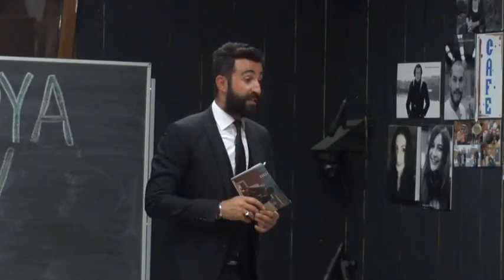Bahadır Derici ana haber bülteni (20.07.2015)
Ana haber bülteni başlıkları:

- Altar'ın saygısızlığı
-İsimsizler notlaşıyor
-Yeni liderin fırçası
-Yeni lidere bulunan isim
-Yeni liderin potadaki muhteşem lafı
-Murat'ın yeni oyunu
-Kötü Semih'in Bahadır'dan ricası
-Bahadır'dan Semih'e: "Senin en büyük hatan benimle tanışman"
-Yine bir meslek grubuna hakaret
-Tuvaleti tek eline geçirmeye çalışanlara müthiş cevap